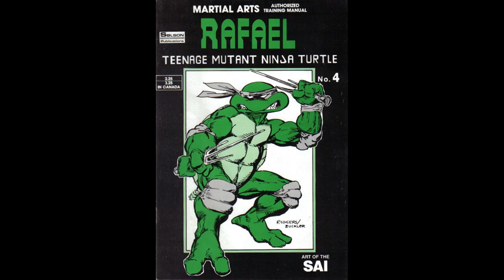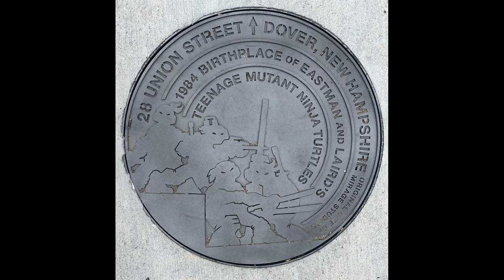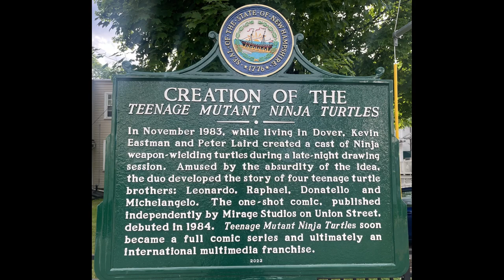Martial Arts and Pop Culture from the 80's - Episode 927 - whistlekick Martial Arts Radio Podcast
SUMMARY
The conversation explores the impact of martial arts on pop culture in the 80s, discussing cartoons, movies, and TV shows that were influenced by martial arts. It also delves into the authenticity of martial arts in pop culture and the influence it had on the audience. The conversation ends with a humorous discussion about the evolution of technology and entertainment.

TAKEAWAYS
* The influence of martial arts on pop culture in the 80s was significant, with cartoons, movies, and TV shows reflecting this influence.
* The authenticity of martial arts in pop culture had a profound impact on the audience, providing a sense of relevance and social proof.
* The evolution of technology and entertainment has changed the pace and experience of consuming media, leading to a discussion about the balance between modern and nostalgic entertainment experiences.

CHAPTERS
00:00 Exploring Martial Arts and Pop Culture in the 80s
08:45 Authenticity and Influence in Media

✅You can find whistlekick on all social media platforms using the handle @whistlekick or visit our